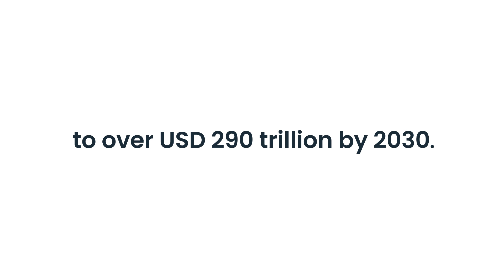Payment Talks | Season 4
It’s B2B’s time 🚀 in Payments; catch our PaymentTalks trailer and get insight on what’s on the agenda for season 4. Here are our upcoming guests

✅ Jyoti Menon, VP of Digital Product and Analytics, Bread Financial, loyalty and marketing services trader.

✅ Piers Marais, Chief Product Officer at Currencycloud, a Visa solution for cross-border payments and Fx.

✅ Justin Gregory, Head Of Technology - Payments & Tax, ASOS, global online fast-fashion.